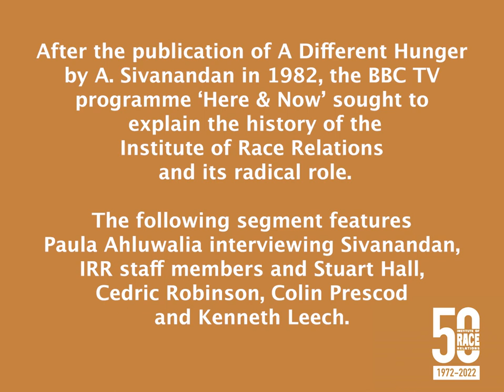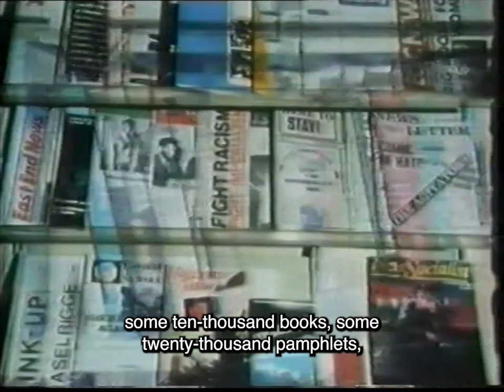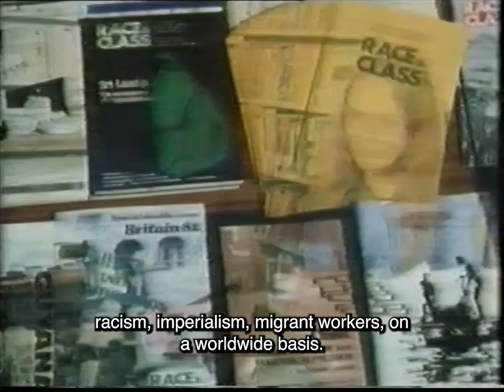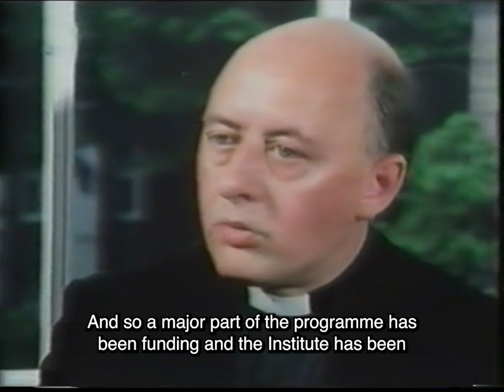IRR50: A revolutionary act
Made in 1982 for the BBC's Here and Now and produced by Pebble Mill studios, Paula Ahluwalia spoke to A. Sivanandan, Stuart Hall, Jenny Bourne, Hazel Waters, Cedric Robinson, Colin Prescod and Kenneth Leech about the unique history of the Institute of Race Relations and it's radical transformation, precipitated by the Extraordinary General Meeting of 18 April 1972.